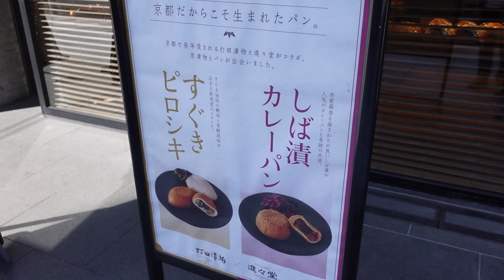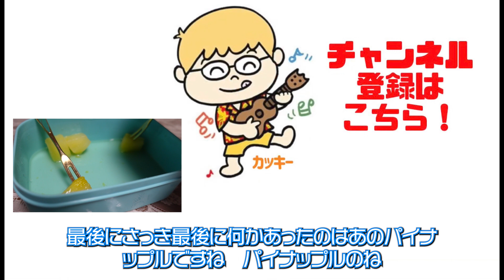京都の大好きなパン屋と漬物屋のコラボ！ 進々堂と打田のカレーパン 京都河原町三条 「進々堂」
好きなもの同士のコラボ！

京都でしか食べられないカレーパン＾＾